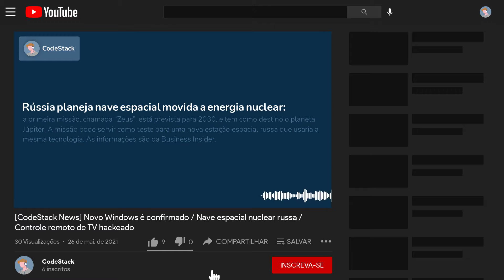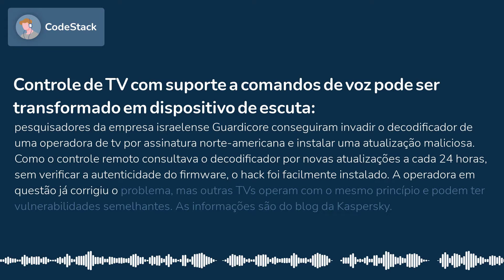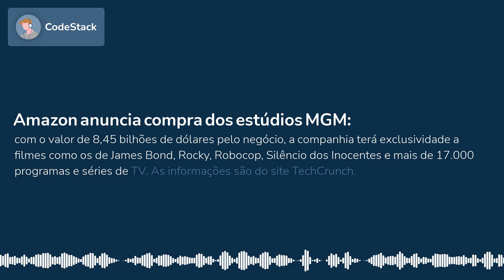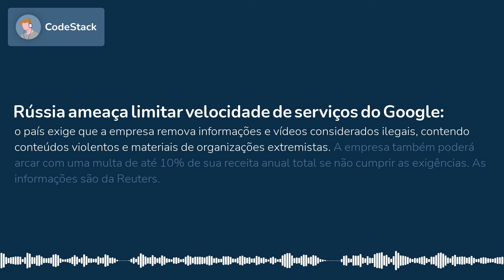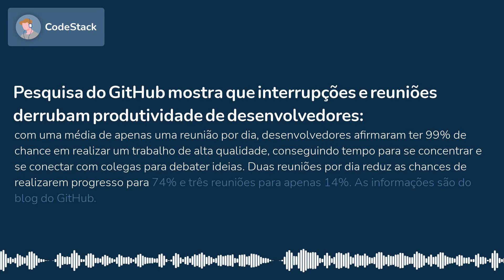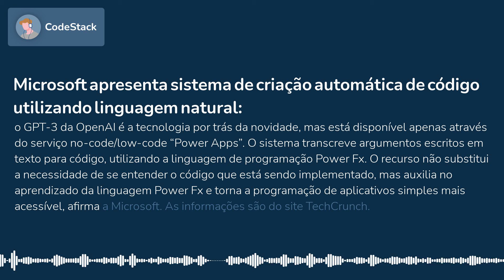[CodeStack News] Novo Windows é confirmado / Nave espacial nuclear russa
MICROSOFT CONFIRMA QUE ESTÁ DESENVOLVENDO A “NOVA GERAÇÃO” DO WINDOWS
Satya Nadella, presidente da companhia, afirmou que já está pessoalmente testando a próxima versão do sistema operacional e que esta será uma das mais significativas da última década, abrindo grandes oportunidades econômicas para desenvolvedores e criadores. As informações são do site Engadget.

RÚSSIA PLANEJA NAVE ESPACIAL MOVIDA A ENERGIA NUCLEAR
A primeira missão, chamada “Zeus”, está prevista para 2030, e tem como destino o planeta Júpiter. A missão pode servir como teste para uma nova estação espacial russa que usaria a mesma tecnologia. As informações são da Business Insider.

CONTROLE DE TV COM SUPORTE A COMANDOS DE VOZ PODE SER TRANSFORMADO EM DISPOSITIVO DE ESCUTA
Pesquisadores da empresa israelense Guardicore conseguiram invadir o decodificador de uma operadora de tv por assinatura norte-americana e instalar uma atualização maliciosa. Como o controle remoto consultava o decodificador por novas atualizações a cada 24 horas, sem verificar a autenticidade do firmware, o hack foi facilmente instalado. A operadora em questão já corrigiu o problema, mas outras TVs operam com o mesmo princípio e podem ter vulnerabilidades semelhantes. As informações são do blog da...

RECORDE NOS 100 METROS RASOS DE USAIN BOLT É QUEBRADO POR HOMEM VESTINDO JETPACK
O objetivo de Richard Browning era bater os 9,58 segundos de Bolt na modalidade, conseguindo realizar a façanha em 7,69 segundos. O tempo foi confirmado pelo Livro Guinness dos Recordes. As informações são do site Futurism.

AMAZON ANUNCIA COMPRA DOS ESTÚDIOS MGM
Com o valor de 8,45 bilhões de dólares pelo negócio, a companhia terá exclusividade a filmes como os de James Bond, Rocky, Robocop, Silêncio dos Inocentes e mais de 17.000 programas e séries de TV. As informações são do site TechCrunch.

VALVE ESTARIA CRIANDO UM PC PORTÁTIL PARECIDO COM O NINTENDO SWITCH
O PC/console rodaria Linux e seria chamado “SteamPal”. O dispositivo também teria um modo “dock” para se conectar a monitores ou TVs. Espera-se que o console seja anunciado até o final deste ano pela Valve. As informações são do site Ars Technica.

TESLA NÃO VAI MAIS INSTALAR RADARES EM SEUS VEÍCULOS
Em movimento oposto ao da maioria das montadoras, que estão adaptando LiDARs em seus veículos, a companhia utilizará apenas o sistema “Tesla Vision”, a combinação de câmeras e inteligência artificial para o recurso de direção autônoma. Elon Musk afirma que o novo sistema é incrível, possibilitando um verdadeiro sistema de direção autônoma de nível 5, sem a necessidade de atenção ou até mesmo de um motorista para guiar o veículo, até o final deste ano. As informações são do site...

RÚSSIA AMEAÇA LIMITAR VELOCIDADE DE SERVIÇOS DO GOOGLE
O país exige que a empresa remova informações e vídeos considerados ilegais, contendo conteúdos violentos e materiais de organizações extremistas. A empresa também poderá arcar com uma multa de até 10% de sua receita anual total se não cumprir as exigências. As informações são da Reuters.

PESQUISA DO GITHUB MOSTRA QUE INTERRUPÇÕES E REUNIÕES DERRUBAM PRODUTIVIDADE DE DESENVOLVEDORES
Com uma média de apenas uma reunião por dia, desenvolvedores afirmaram ter 99% de chance em realizar um trabalho de alta qualidade, conseguindo tempo para se concentrar e se conectar com colegas para debater ideias. Duas reuniões por dia reduz as chances de realizarem progresso para 74% e três reuniões para apenas 14%. As informações são do blog do...

MICROSOFT APRESENTA SISTEMA DE CRIAÇÃO AUTOMÁTICA DE CÓDIGO UTILIZANDO LINGUAGEM NATURAL
O GPT-3 da OpenAI é a tecnologia por trás da novidade, mas está disponível apenas através do serviço no-code/low-code “Power Apps”. O sistema transcreve argumentos escritos em texto para código, utilizando a linguagem de programação Power Fx. O recurso não substitui a necessidade de se entender o código que está sendo implementado, mas auxilia no aprendizado da linguagem Power Fx e torna a programação de aplicativos simples mais acessível, afirma a Microsoft. As informações são do site...